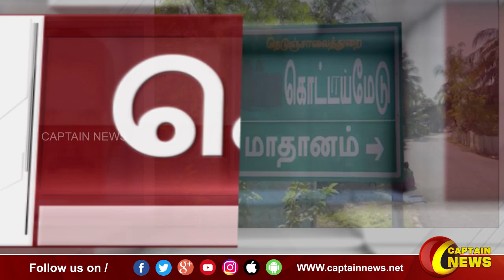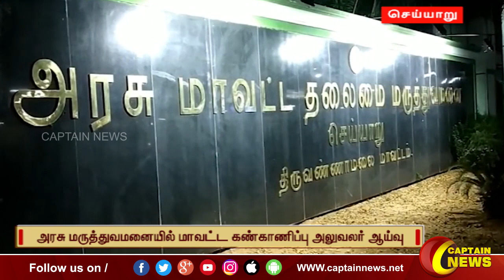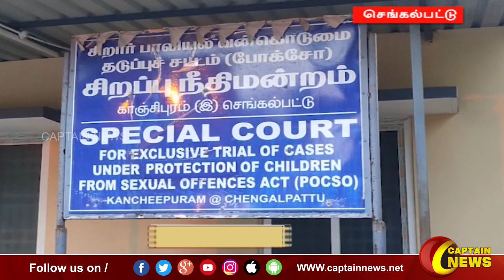27-12-2022 || இரவு 10 மணி || விரைவு செய்திகள் || அரசியல் || பொழுதுபோக்கு || Express News